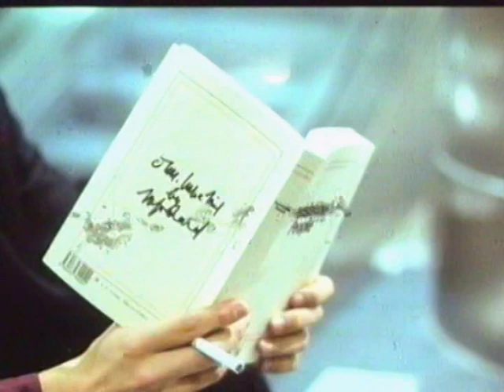Jean-Luc Godard & Anne-Marie Miéville: 'Parisienne People'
Godard and Miéville's 1992 contribution to a series of cigarette ads directed by prestigious filmmakers.

Text from Jean Racine's 'Bérénice' (1670)

Ne l'entendez-vous pas, cette cruelle joie,
Tandis que dans les pleurs moi seule je me noie?
Quel crime, quelle offense a pu les animer?
Hélas! Et qu'ai-je fait que de vous trop aimer?

(John Masefield's English adaptation:)

Why should I stay?
To hear the people cheer for my misfortune?
Do you not hear their cruel joy already?
What have I done to them that they should cheer?
What have I done -- save love yourself too well?